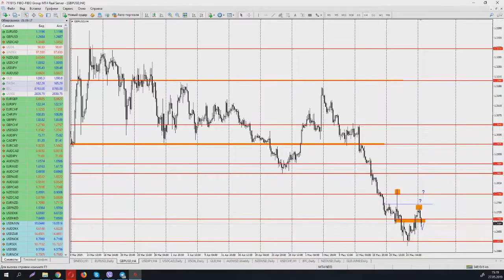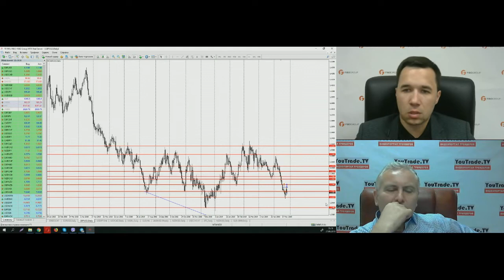Роман Шевченко. Обзор рынков FIBO Group 27 мая 2019 г.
Передача "Роман Шевченко. Обзор рынков FIBO Group" на интерстриме YouTrade.TV 27 мая 2019 г. - Учебный курс "Торговая система Павла Каспарова"